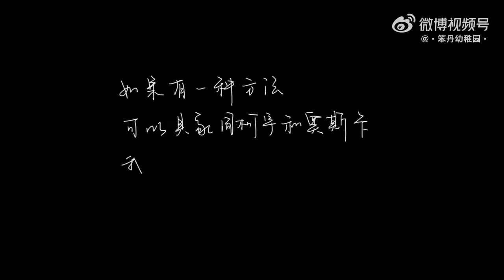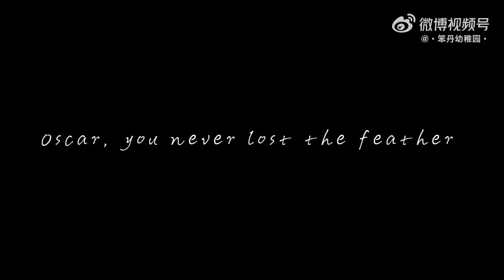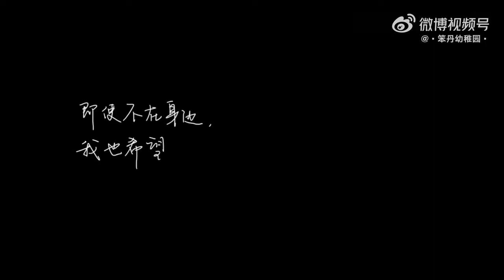Zhou Keyu Oscar Moment | INTO1 周柯宇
Halo ini channel youtube fans Zhou Keyu dari Indonesia, fans INTO1 juga:)

Aku akan berusaha upload tentang Zhou keyu dan INTO1 juga jadi keep on watching !!

terima kasih yang sudah selalu support channel ini dan juga terima kasih yang masih setia support Zhou Keyu

Musik hanya sebagai pemanis